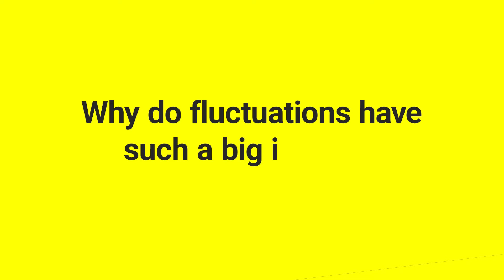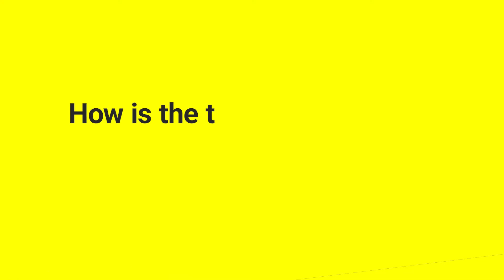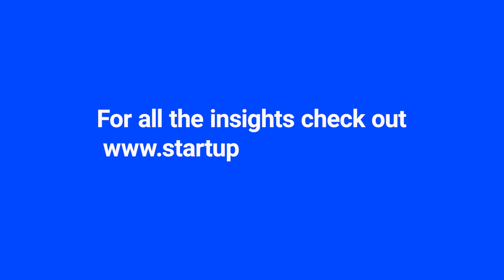New survey analyzes effects of currency fluctuations on startups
Did you know that 13% of startups were forced to hire employees abroad due to the rising value of the shekel? Our Startup Snapshot report collected data from 200+ startups in an attempt to assess the effects of currency fluctuations on their business operations.

Check out the clip to hear Yifat Oron (CEO Leumitech) and Tal Brener (Former CFO Natural Intelligence and Gett) discuss how the rising value of the shekel is affecting the competitiveness of the startup ecosystem and what startups should do to stay on top.